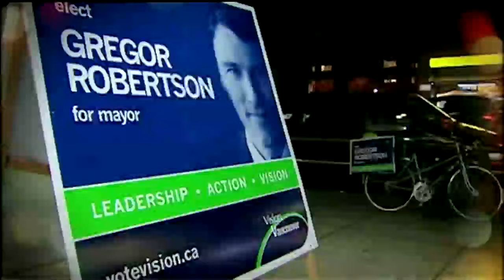Gregor Robertson On Strombo: Full Interview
Mayor of Vancouver Gregor Robertson talks about his responsibilities, his city, and his fellow Canadian mayors.